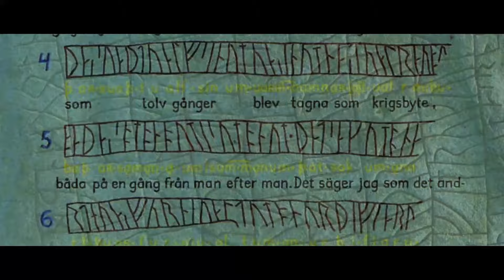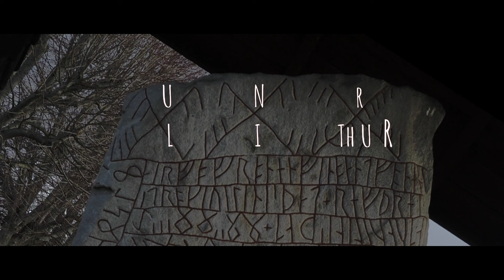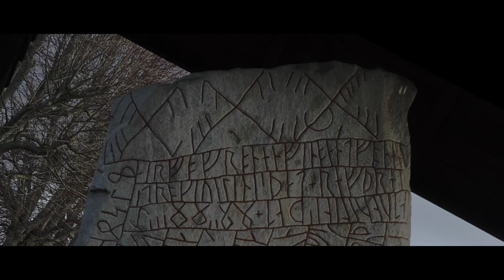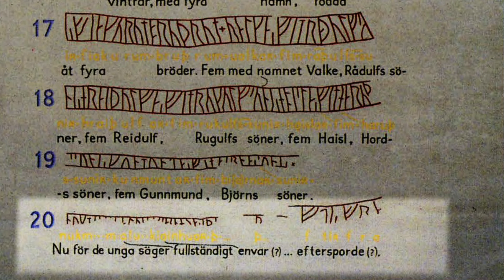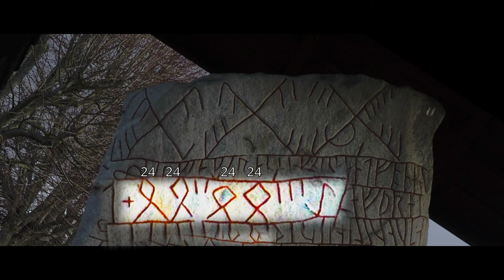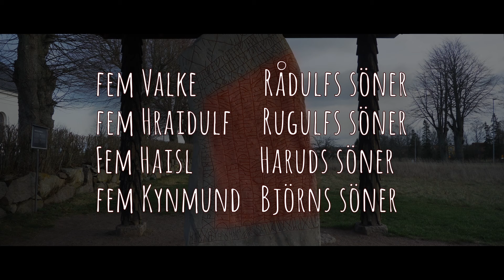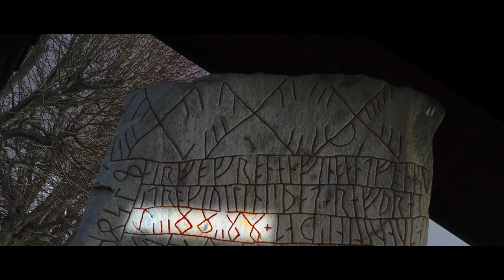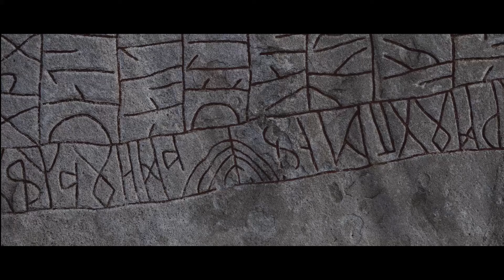Rökstenens baksida med nummerserier och ordet NIT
Ett återbesök till Rökstenens otroliga baksida med sina koder och nummerserier